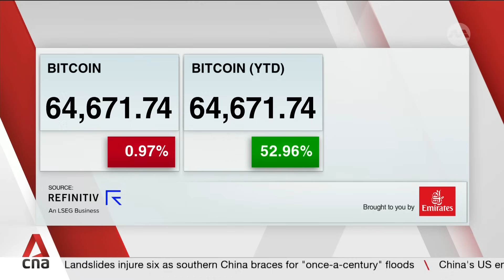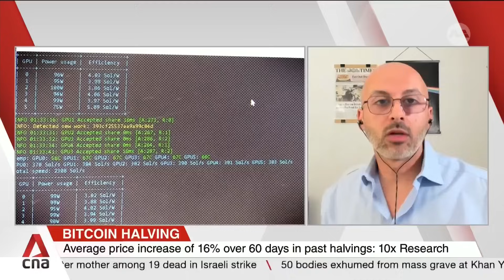What is bitcoin halving?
The world's most valuable digital currency, bitcoin, went through another "halving" over the weekend. It saw its daily supply of newly minted coins cut by 50 per cent. CNA takes a look at how it works.